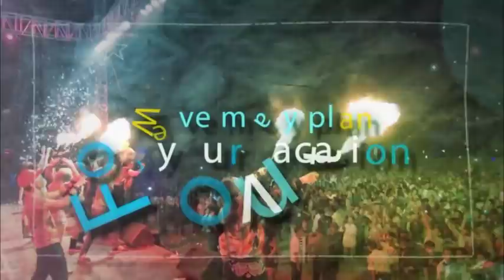Happy Weekend (ရုပ္သံအစီအစဥ္)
ဒီတစ္ပတ္ရဲ႕ Happy Weekend အစီအစဥ္ကေန ေပ်ာ္ရႊင္စရာအေၾကာင္းအရာ အစံုအလင္ကို ပရိသတ္ေတြ ႀကိဳတင္သိရွိႏိုင္ဖို႔အတြက္ စုစည္းတင္ဆက္ ေပးလိုက္ပါတယ္။ အဲဒါေတြကေတာ့.

- Dagon Center 2 မွာျပဳလုပ္မယ့္ Bobby Soxer ရဲ႕ 21 CD Promotion ပြဲ

- ကန္ေတာ္ႀကီး ေမွ်ာ္စင္ကၽြန္းမွာ ျပဳလုပ္မယ့္ DJ Festival

- ကန္ေတာ္ႀကီး (ကရ၀ိတ္ဥယ်ာဥ္ကမၻာ Souvenir Area) မွာျပဳလုပ္မယ့္ ၀ိုင္းစုခိုင္သိန္း ရဲ႕ ''ခါခ်ေနရတယ္" ေတးစီးရီး လက္မွတ္ေရးထိုးပြဲ

- အနာဂတ္ကိုႀကိဳသြားဖို႔ ႀကိဳးစားတဲ့ လူငယ္တစ္စုရဲ႕အေၾကာင္းကို ရိုက္ကူးထားတဲ့ ''Project Almanac'' ရုပ္ရွင္

- တရုတ္ျပည္ကြန္ျမဴနစ္ ေတာ္လွန္ေရးကာလ တိုက္ပြဲေတြအေၾကာင္း ရိုက္ကူးထားတဲ့ ''The Taking of Tiger Mountain'' ရုပ္ရွင္တို႔ပဲျဖစ္ပါတယ္။